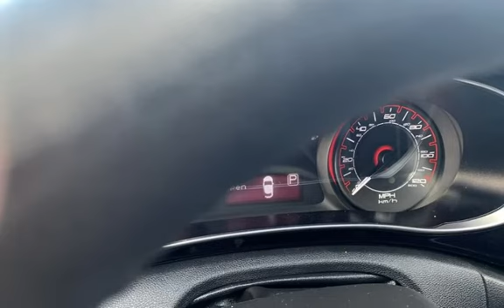2013 Dodge Dart SXT for sale in CLINTON TOWNSHIP, MI